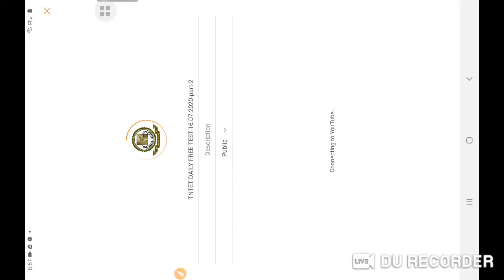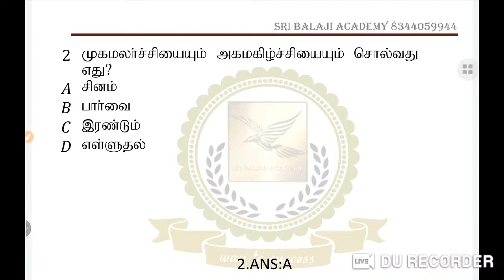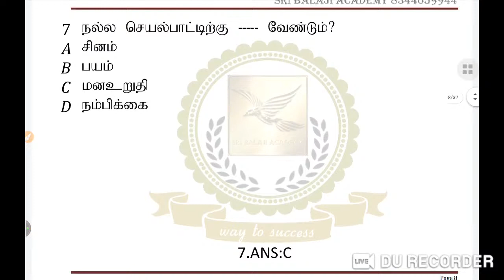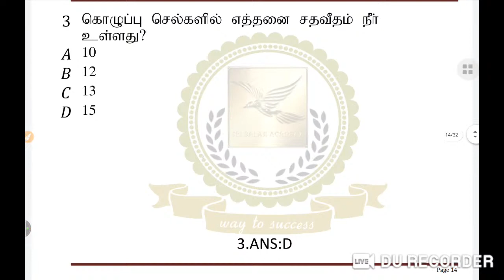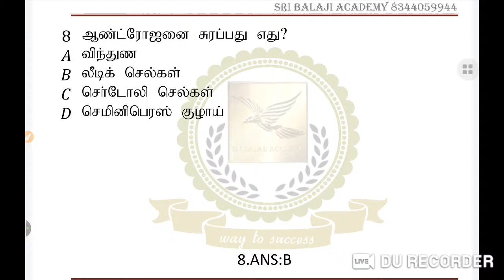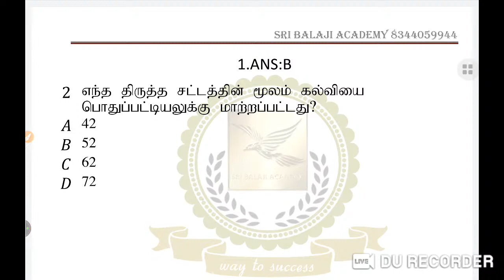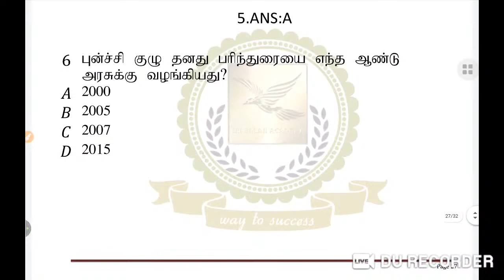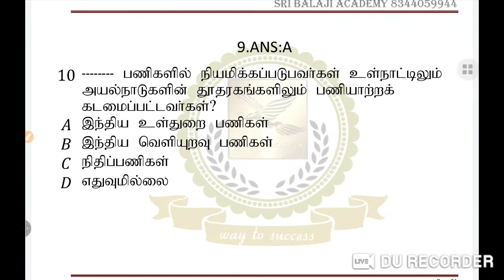TNTET DAILY FREE TEST-16.07.2020